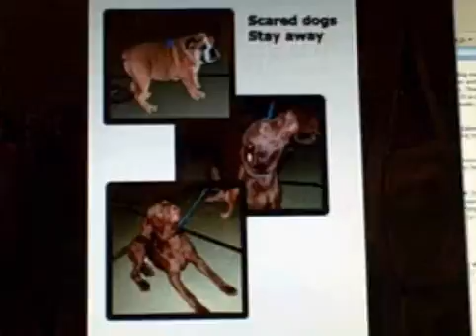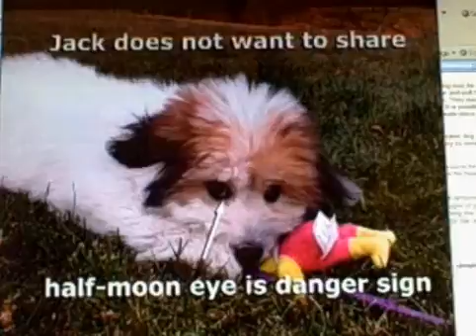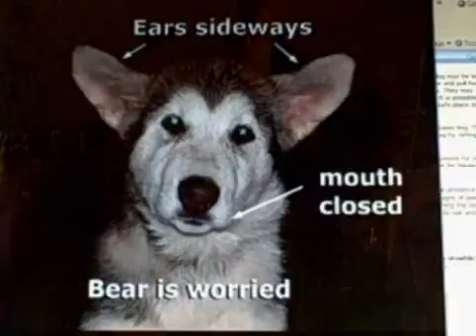May 11 2008 - VID00002